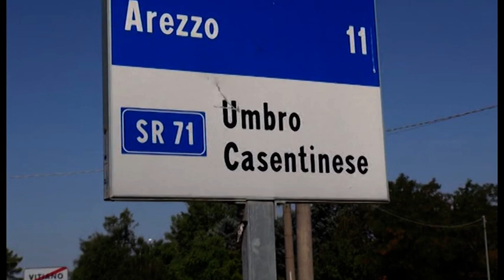Castiglion Fiorentino, investe donna sulle strisce e poi scappa: denunciato 43enne